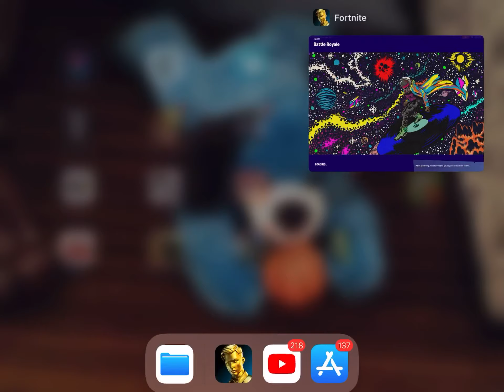INSANE CLUTCH UP AND KILL RECORD BREAK (31 Frag, 15 Kills)